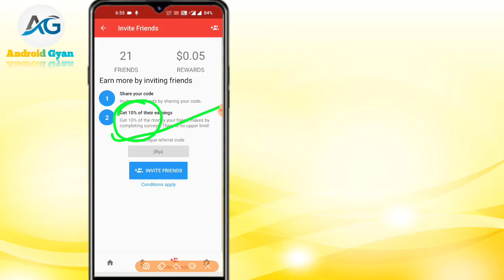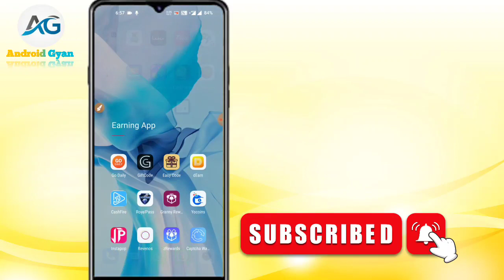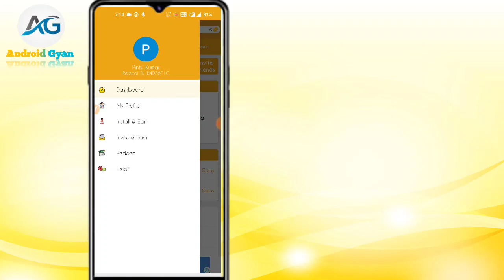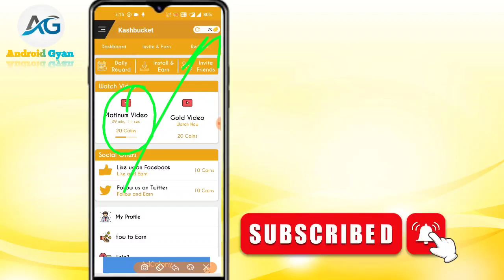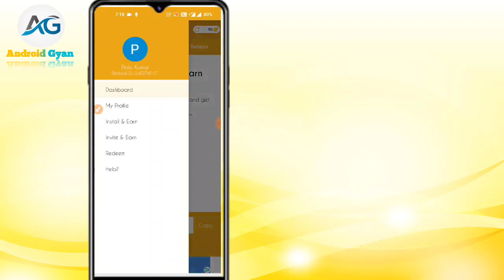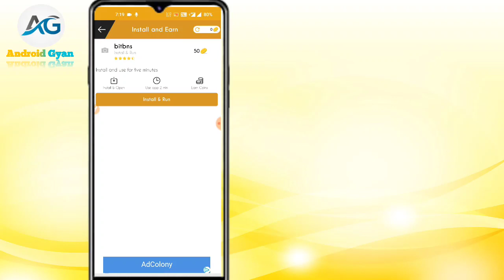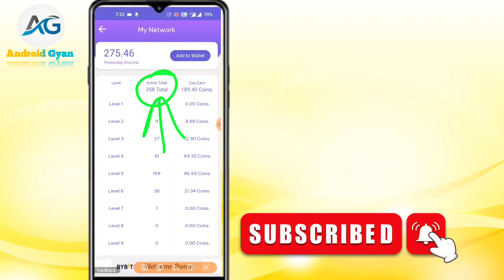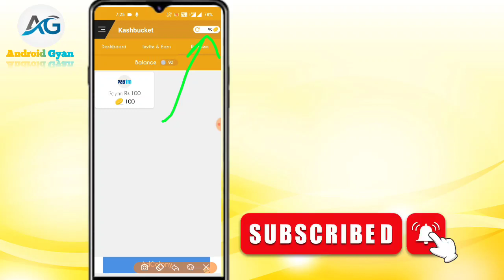K Reward | Google Play Gift Card Earning App 2022 | Free Redeem Code | New Redeem Code Earning App